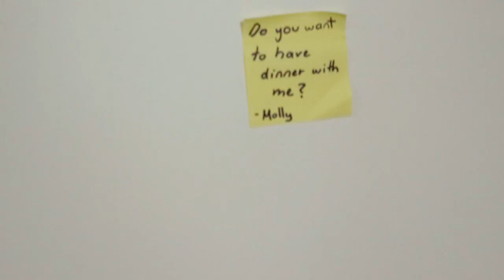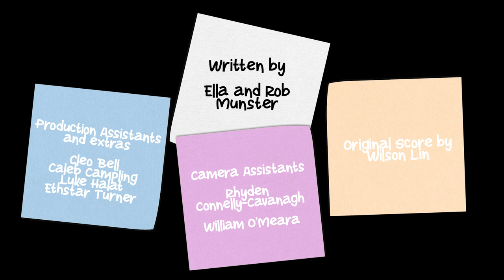Love Note | Short Film | Ella Munster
Love Note is a short romantic comedy, about  an insecure office worker who has a sticky note as a face. Trapped in this office lifestyle, his life feels meaningless, sad and lonely... that is until he meets Molly - the new girl. This lighthearted short film focuses on the man and his crush, and the sweet, embarrassing interactions they have. Which ultimately leads to him “taking off his mask” and feeling comfortable in himself. Its cute, funny and wholesome, I hope you enjoy :)

Short Film by Ella Munster
UC11jBU_S5tcew9SSE53ievw

Office Worker: Wilson Lin
Molly a.k.a New Girl: Ana Varayud
Extras: Cleo B, Caleb Campling, Luke Halat, & Ethstar Turner

Writers: Ella Munster & Rob Munster
Production Assistants: Cleo B, Caleb Campling, Luke Halat, & Ethstar Turner
Camera Assistants: Rhyden Connelly-Cavanagh & William O'Meara
Music score: Wilson Lin

Special Thanks to:
Redlands Coast Distillery
Art Hugs